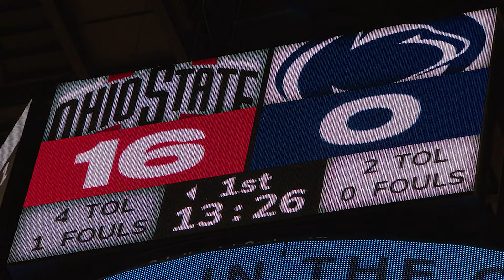Cinematic Highlights: Penn State at Ohio State | Big Ten Basketball | The Journey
Go on the court for Ohio State's win over Penn State.